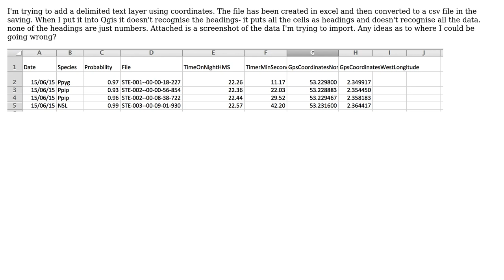GIS: Qgis delimited text layer from an excel file converted to .csv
With thanks & praise to God, and with thanks to the many people who have made this project possible! | Content (except music & images) licensed under CC BY-SA | Music | Images & others | With thanks to user PolyGeo user Katharine Davies user J Kelly and the Stack Exchange Network Trademarks are property of their respective owners. You are responsible for your own actions.